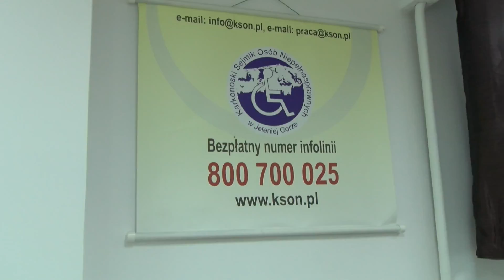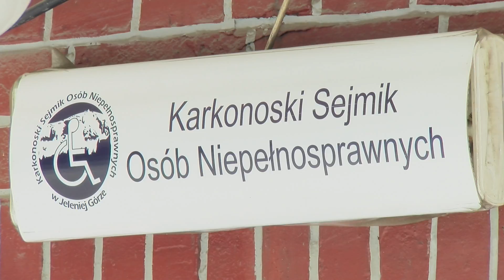Komputer dla seniora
Mają po co najmniej 60 lat i chcą nauczyć się obsługi komputera. W Karkonoskim Sejmiku Osób Niepełnosprawnych właśnie ruszył specjalny kurs, w którym bierze udział 40 osób.